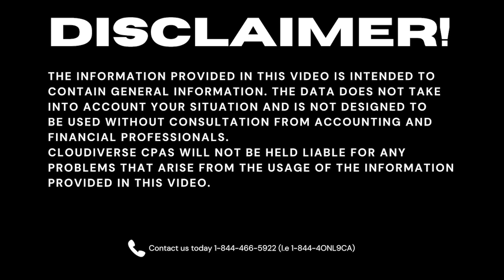CERB is Ending: How to continue to collect the unemployment benefits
If you continuously received the Canada Emergency Response Benefit (CERB), you are now in your final four-week stretch of coverage as the last eligibility period ends Sept. 26.

 In this video, I give a high-level view of various government programs that can help you continue to collect the unemployment benefits.

The information provided in this video is intended to contain general information. The data does not take into account your situation and is not designed to be used without consultation from accounting and financial professionals. Cloudiverse CPAs will not be held liable for any problems that arise from the usage of the information provided on this page.